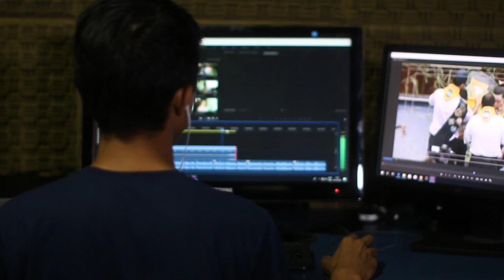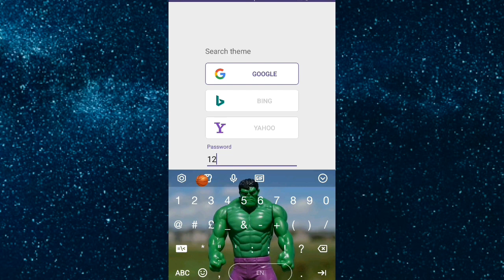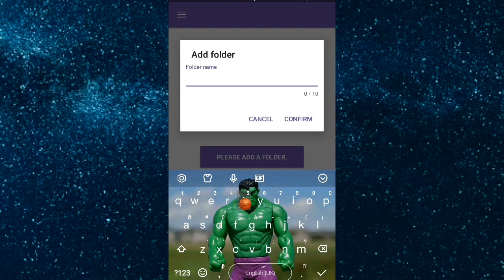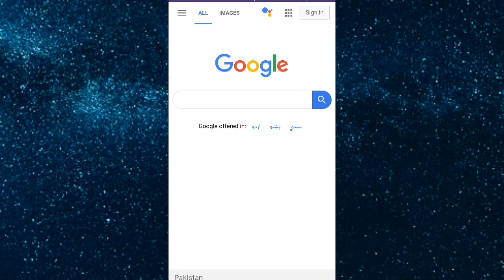MOST AWESOME ANDROID APP FOR ALL SMARTPHONE